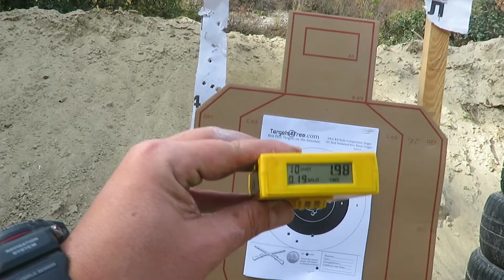Call Me Turbo